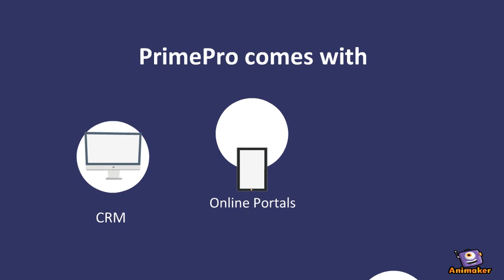Recruitment Software - CRM & Payroll for Temp Agencies - PrimePro